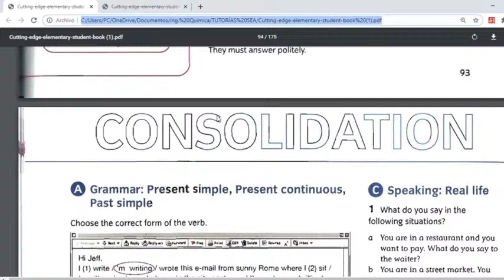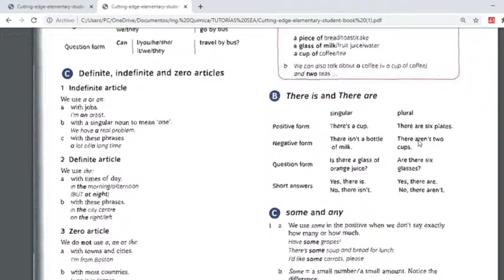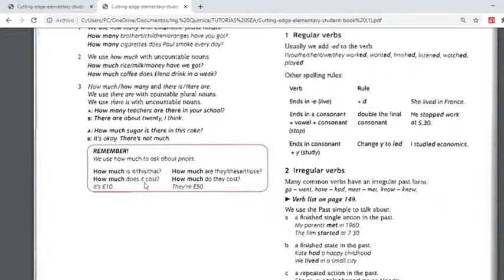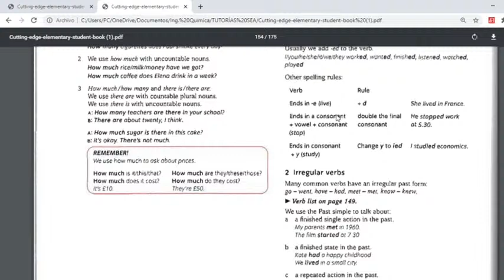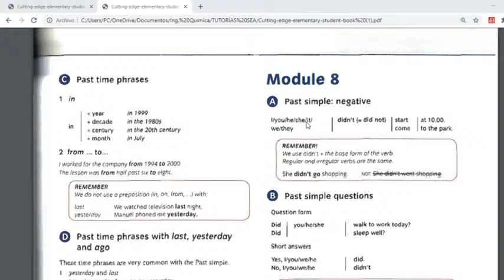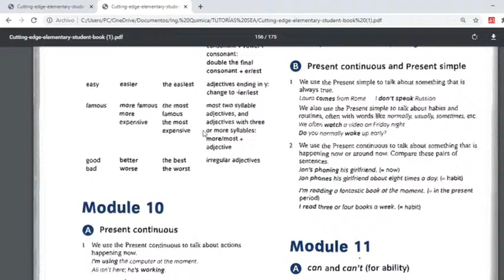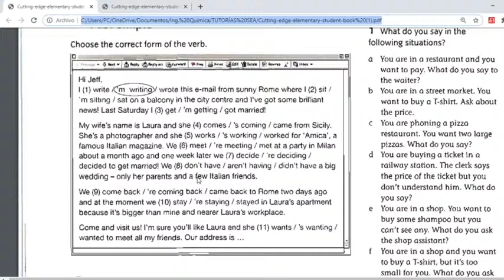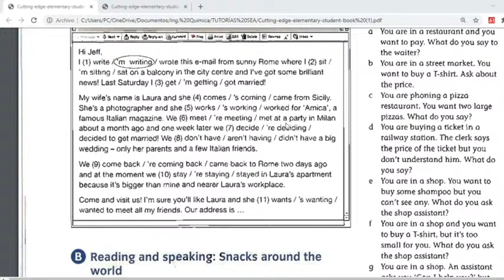Inglés- ejercicios UNIT 6-10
Somos SEA Biblioteca Online En el siguiente enlace podrás formular cualquier inquietud que tengas respecto al área de inglés.